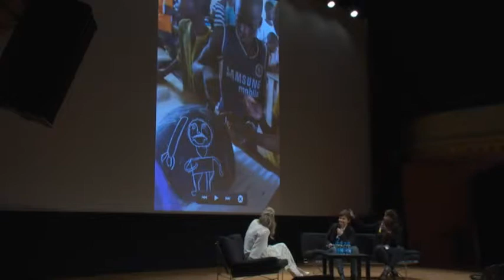Women Musicians, Women Activists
08 march 2015

Co-presented with the Service Agenda 21 - Sustainable City of the City of Geneva

SPEAKERS
Sister Fa, artist and activist born in Dakar, Senegal
Elizabeth Sombart, French pianist

Moderation : Miruna Coca-Cozma, journalist for RTS

Nina Simone, Mercedes Sosa, ParadiseSorouri, Sister Fa, members of the Riot grrrl movement ... At different times, in different continents and with different styles, these women have put their talent and creativity to the service for the struggle for civil rights, democracy and equality between women and men.
These committed artists who are constantly pushing the limits of their gender and whoreclaim their place in the public sphere and society, lead us to ask ourselves: How can music be a means to empower and question social norms and gender, both individually and collectively?Do artists have the responsibility to promote human rights and particularly women’s rights? How do we combine art and activism? What risks might this entail?
The City of Geneva’s week for equality, alongside International Women’s Day is an opportunityfor the FIFDH and the city to question the role of music as a tool for empowerment and to demand change.

Sandrine Salerno